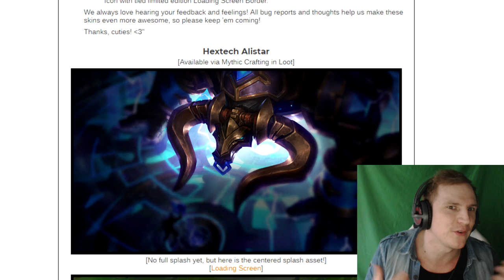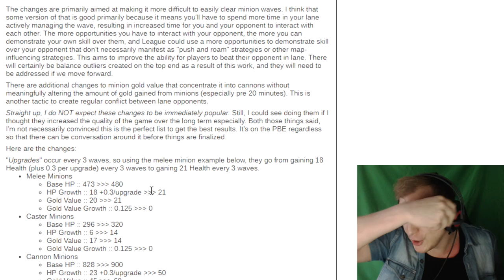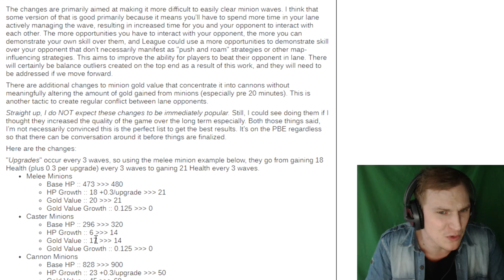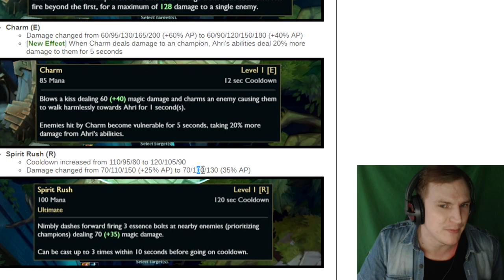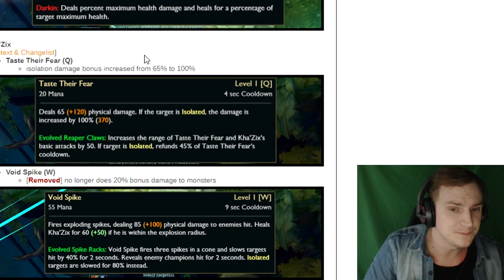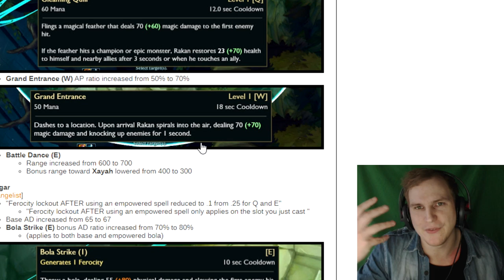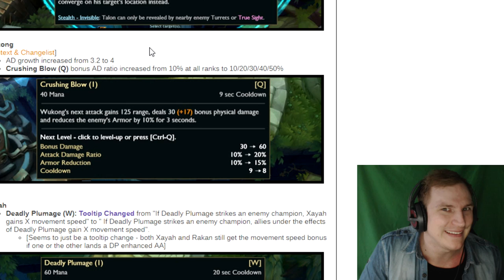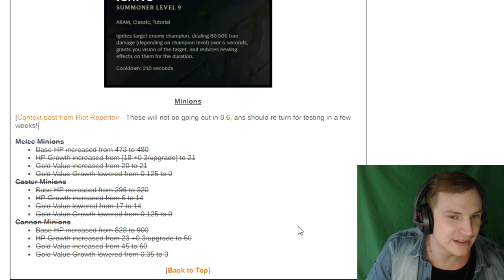Mehr Skill in der Lane! Ahri Mini Rework!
Unterstützt mich in dem Ihr hier bei Amazon einkauft: